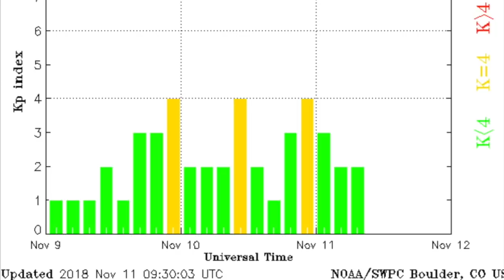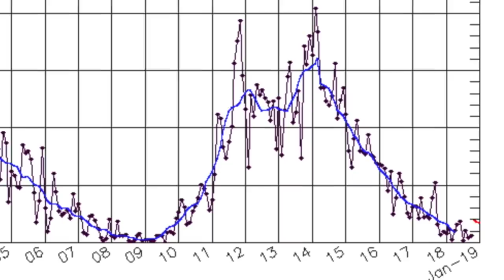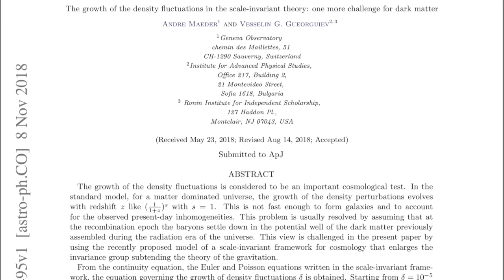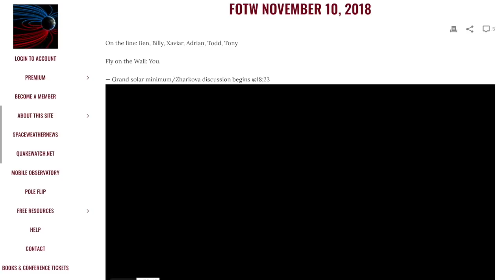Record Cold, Landslide, Extremes, Space Weather | S0 News Nov.11.2018